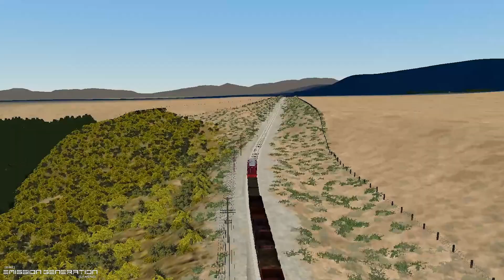Midland Line: Aickens - Springfield - Time Lapse - Train Simulator 2021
PLEASE NOTE: These Video's are intended to view the surrounding scenery, and all possible area's on the Route which include Stations, Yards, and Sidings [within limit's as not all Lines can be viewed at once, and some are just not worth Editing in]. There will be Trains seen on wrong Lines due to time limitations in my life, and research on which Lines should be used will be limited as it has nothing to do with the Video's purpose. The Locomotive is purely a means to move from Point A to Point B.

Sit back, grab a cuppa, and enjoy the Music while admiring the Scenery of the Midland Line: Aickens - Springfield Route.

Video Playback = x10

Song #1 - Relapse
Artist - STRLGHT
Song #2 - My Time
Artist - Loving Caliber
Song #3 - Close Call
Artist - Major Tweaks

Buy Train Simulator 2021 on Steam:
Developer - Dovetail Games

Buy Midland Line: Aickens - Springfield Route:
Developer - NZTS Workshops

--PC Specs--

Alienware Aurora R5, Intel Core i5-6400 [4-Core, 6MB Cache, Turbo Boost 2.0, up to 3.3GHz
2TB 7200rpm HD
NVIDIA GeForce GTX 950 with 2GB GDDR5